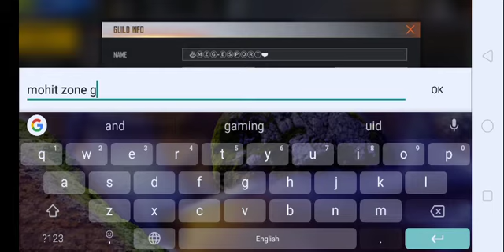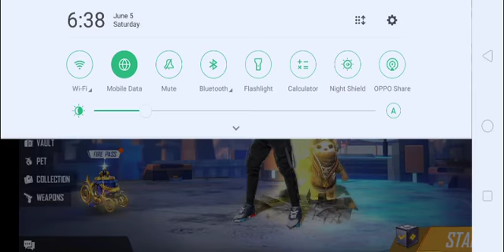Guild For ESPORTS tournament 😋😋[ for You ]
please aajao guild me ESPORTS kheale ge sath me